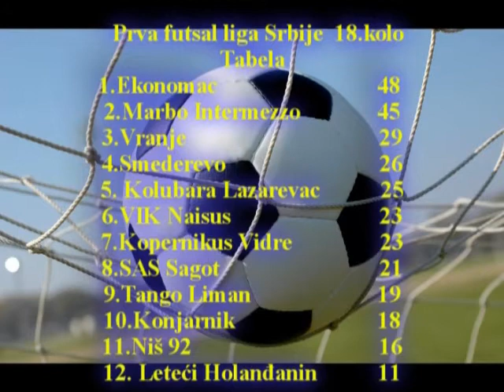NG Fair Play Futsal SAS Sagot Leteci Holandjanin